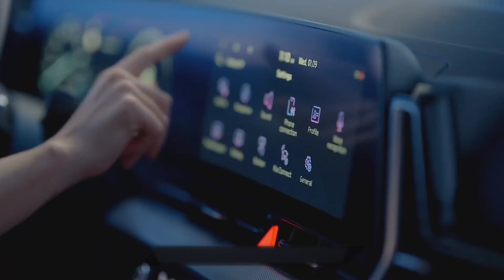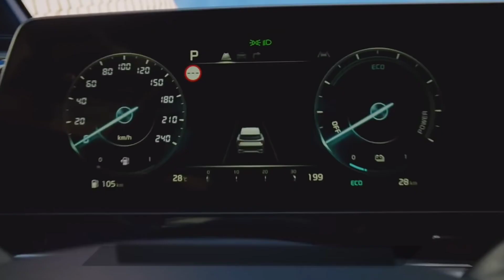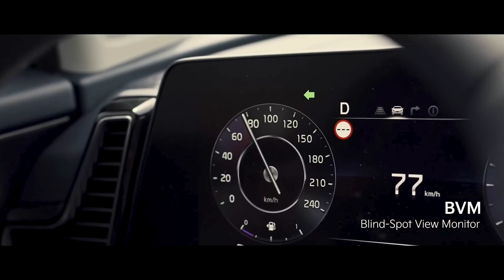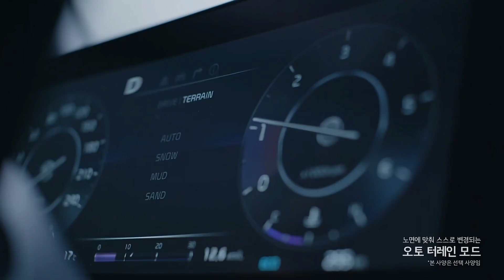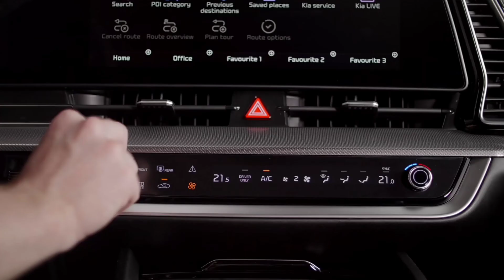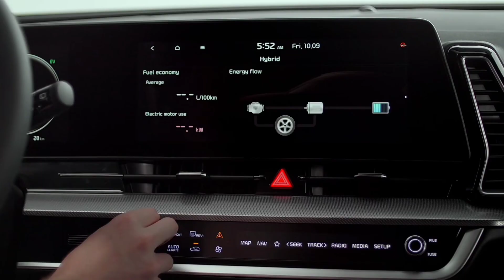Yeni Kia Sportage 2022 İnceleme - Avrupa Versiyonu Kia Sportage GT Line SUV - 2022 Yeni Arabalar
Yeni Kia Sportage GT line 2022
Avrupa Versiyonu Kia Sportage Özellikleri
2022 Kia Sportage Fiyatı
2022 Kia Sportage Dış Tasarım
2022 Kia Sportage iç Tasarım

Gezi  &  Vlog
Araba tanıtım ve inceleme
Tır tanıtım videoları
Ürün Tanıtım & İnceleme
Pratik öneriler
Eğitim videoları
Çocuk oyun videoları
Alternatif yemek & tatlı tarifleri ile sizlerle birlikteyim...

Amacım:
Gezdikçe Gördükçe Öğrendikçe
Hayata Dair N’ Varsa…
Sizlere En Güzelini Paylaşmaktır.